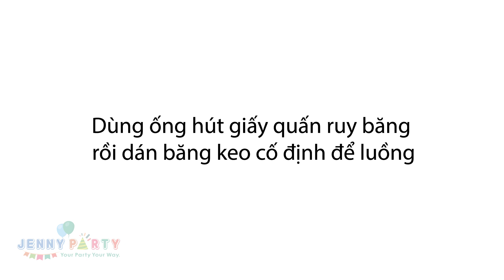HƯỚNG DẪN CÁCH MAY QUÂY BÀN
CÁC BƯỚC ĐƠN GIẢN ĐỂ CÓ ĐƯỢC KHĂN BÀN ĐẸP LUNG LINH:

Bước 1: Chuẩn bị các vật dụng cần thiết như vải voan, máy may, ruy băng, ống hút (hoặc đũa)

Bước 2: Đo kích thước của vải để phù hợp với bàn (ngang, dọc, cao)

Bước 3: Gấp đôi tấm vải, may cách mép gấp 3 đến 5cm

Bước 4: Dùng ống hút có gắn  đoạn ruy băng luồng qua đường vừa may.

Bước 5: Cân chỉnh đều vải và treo quây quanh bàn.
PHỤ KIỆN TRANG TRÍ - JENNY PARTY STORE
💒 Address: 228 Lê văn Lương, P.Tân Hưng, Quận 7
☀ Open: 9AM - Close: 9PM.